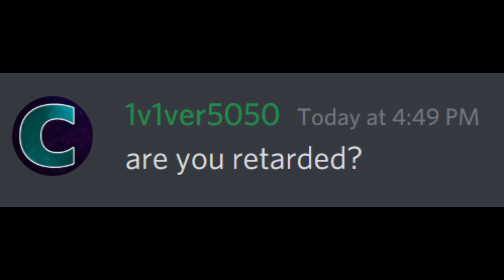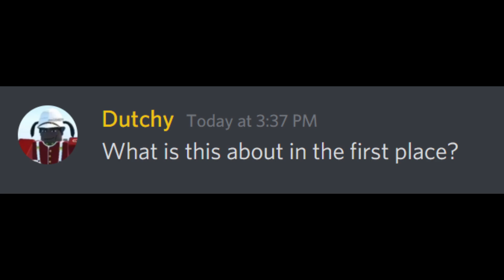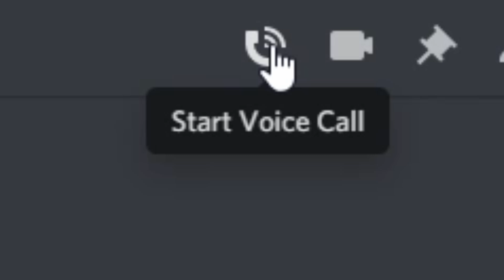Rise Of Nations discord servers be like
this is what a typical RON discord server looks like